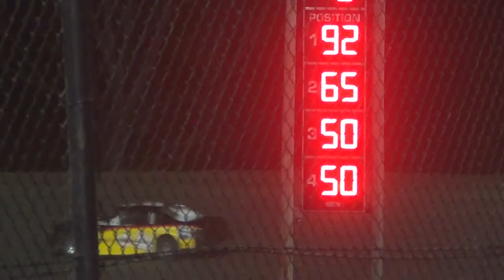Marshalltown Stock Car B1 Apr 3 2015